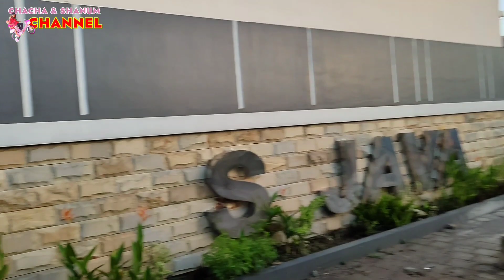MENYUSURI JALAN DESA YANG INDAH PART 2